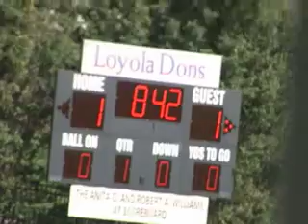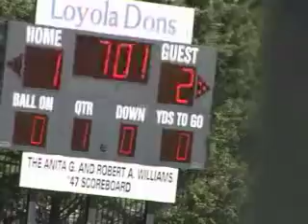Laxpower.com #1 Nationally ranked Gilman vs #7 Loyola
The online leader in Lacrosse is proud to present to you LaxPower.com #1 Nationally Ranked team, the Gilman Greyhounds of Baltimore, Maryland, against # 7 nationally ranked Loyola Blakefield of Blakefield, Maryland.